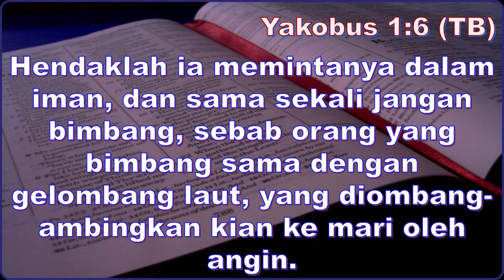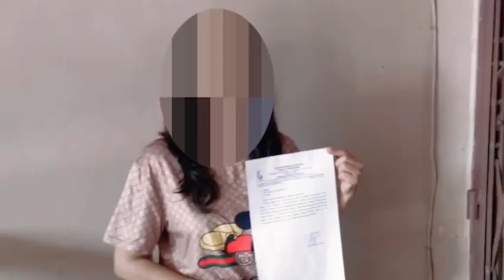Pdt. Esra Soru : APAKAH KURANG BERIMAN DOA TIDAK DIKABULKAN?